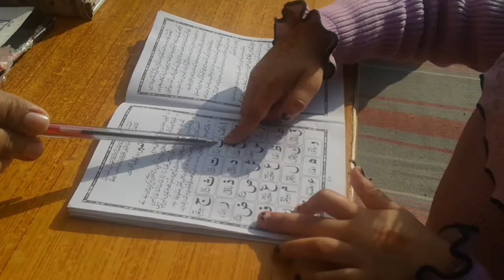dars e quran glimps//pkpunjab village